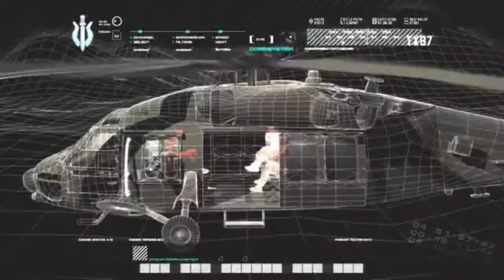zagrajmy w Call of Duty 4: Modern Warfare odc. 3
zapraszam do obejrzenia kolejnego już odcinka cod modern warfare.